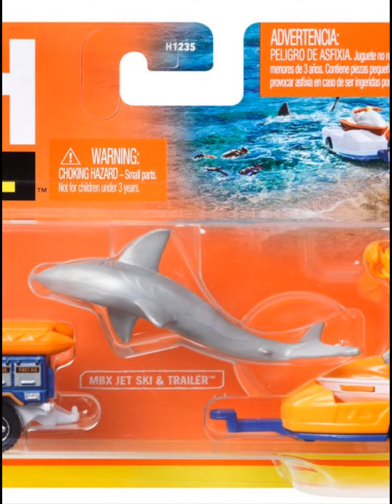Matchbox Hitch N' Haul 2021 Wave 2 Vehicles Set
The Matchbox Hitch N' Haul Assortment features eight exciting themes for kids to create and drive their own adventures. Each set consists of a hero vehicle, towing trailer, and theme-specific accessories that will rev up kids' creativity and inspire the explorers within. The realistic decos and the true-to-life detail continue in the Matchbox tradition. Kids can collect them all for outstanding adventures!

This Matchbox Hitch N' Haul 2021 Wave 2 Vehicles Set (956B) includes 4 individually packaged vehicles and includes:
1x Hitch 'N Haul Jungle Pk (UPC:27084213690)
1x Hitch 'N Haul Ocean Pk (UPC:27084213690)
1x Hitch 'N Haul Road Trip #1 Pk (UPC:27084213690)
1x Hitch 'N Haul Road Trip #2 Pk (UPC:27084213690)